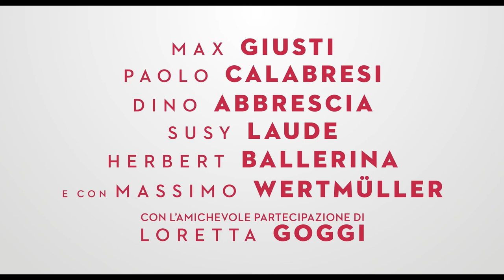APPENA UN MINUTO - Colloquio di lavoro a Paolo Calabresi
AppenaUnMinuto di Francesco Mandelli, con Max Giusti, Paolo Calabresi, Dino Abbrescia, Susy Laude, Herbert Ballerina, Ninni Bruschetta, Enzo Garinei, con l' amichevole partecipazione di J-Ax , Loretta Goggi e Massimo Werthmuller dal 3 ottobre al cinema.

Quante volte ci siamo detti: “Se fossi arrivato un minuto prima”, “Bastava un minuto in più”, “Un minuto e non sarebbe successo”? Claudio l’ha pensato diverse volte e forse la sua vita, se fosse stato possibile tornare indietro ogni tanto, sarebbe stata diversa. Ora ha 50 anni, è un agente immobiliare, spiantato, padre di due figli. Separato dalla moglie che l’ha lasciato per il “Re della Zumba” e mal tollerato e criticato dai due. Vive con sua madre a sua volta separata dal marito. I migliori amici di Claudio sono Simone e Ascanio. Quest’ultimo è un traffichino in perenne attesa della svolta giusta, che però - per una volta - dà a Claudio un buon consiglio: comprare il suo primo smartphone. Ma quello che, per caso, comprerà Claudio non è un telefono qualunque: con un tasto si può tornare indietro di sessanta secondi. Da quel momento tutto sembra poter cambiare e Claudio proverà a raddrizzare pezzo per pezzo la propria vita. Quando però capirà che la cosa più preziosa è in realtà la propria famiglia, proverà a riconquistarla. Un minuto alla volta...

Partecipa alla conversazione
Segui 01Distribution su: